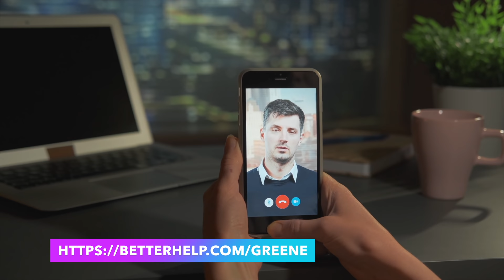Aes Sedai are TERRIBLE!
Aes Sedai are kinda horrible!